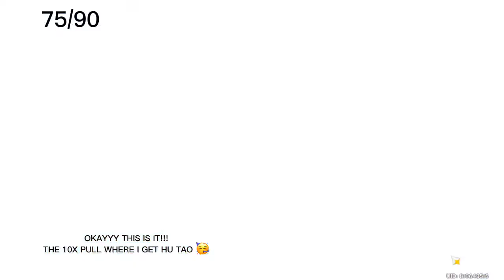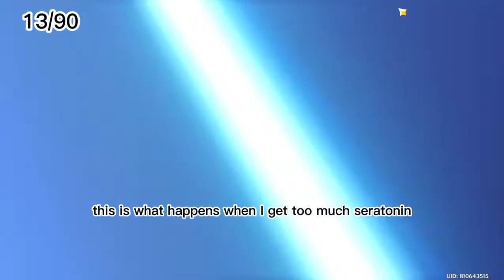i can't believe i got this lucky... this is insaneee | Genshin Impact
sheesh I knew I wouldn't be this unlucky forever. if you are reading this,,, I hope you get Hu Tao and her BiS!!!